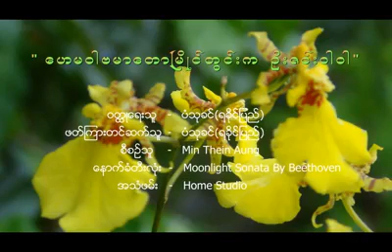"ရခိုင္ဝတၳဳတို တင္ဆက္မႈ" ပံသုခင္ (ရခိုင္ျပည္)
"ရခိုင္ဝတၳဳတို တင္ဆက္မႈ"

ရခိုင္ရသစာပီထဲက ဝတၳဳတိုတိကို အရသာတစ္မ်ိဳးနဲ႔နားေထာင္ခံစားႏိုင္ဖို႔ အသံနဲ႔ဖတ္ၾကားတင္ဆက္ပီးနီရာမွာ ေဒတစ္ခါ ဆရာမ ပံသုခင္(ရခိုင္ျပည္)ရြီးေရ "ေဟမဝါဗမာေတာၿမိဳင္တြင္းက ဦးဇင္းဝါဝါ" ဝတၳဳတိုကို ဆက္လက္တင္ဆက္ပီးလိုက္ရပါေရ။

ေဒဝတၳဳမွာ ရခိုင္သားဦးဇင္းတစ္ပါးျဖစ္ေတ ဦးဝါယမိႏၵစြာ ဗမာျပည္မွာ ဗမာစကားေျပာသရြိ ေစာင္းကန္း ဖလာခ်ည္းျဖစ္ရေရအေၾကာင္းကို ဟာသရသေျမာက္ေအာင္ ရြီးဖြဲ႔ထားပါေရ။

အထူးအစီအစဥ္တစ္ရပ္အနီနန္႔ ေဒဝတၳဳတိုကို ဆရာမပံသုခင္(ရခိုင္ျပည္) ကိုယ္တိုင္ ဖတ္ၾကားတင္ဆက္ပီးထားပါေရ။ ေနာက္ခံတီးလံုးကိုေတာ့ ကမၻာေက်ာ္ဂီတပညာရွင္ ဗီသိုဘင္၏ ဂႏၳဝင္ေတးသြားတစ္ခုျဖစ္ေတ Moonlight Sonata ကိုအသံုးျပဳထားပါေရ။

နားေထာင္ခံစားယင္း အားလံုးရယ္ေမာေပ်ာ္ရႊင္ႏိုင္ကတ္ပါစီ။   ။